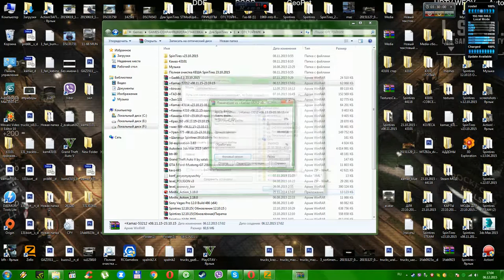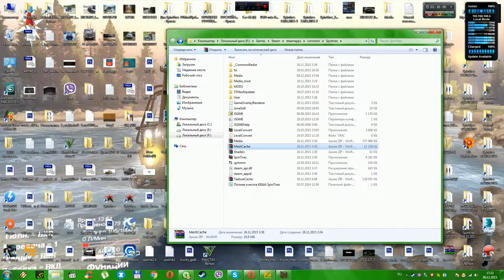SpinTires 08.11.2015 -23.10.2015 КАМАЗ-53212(Доработка)